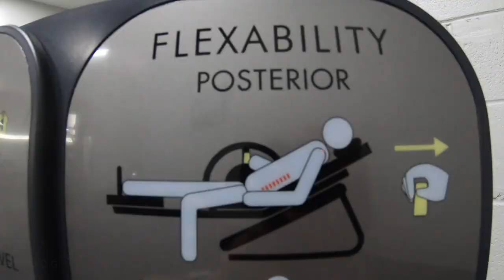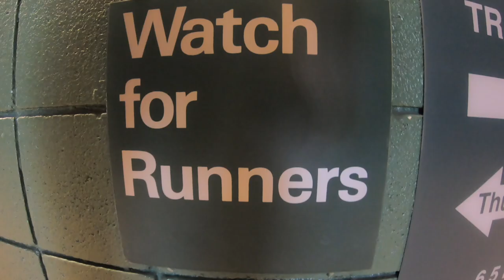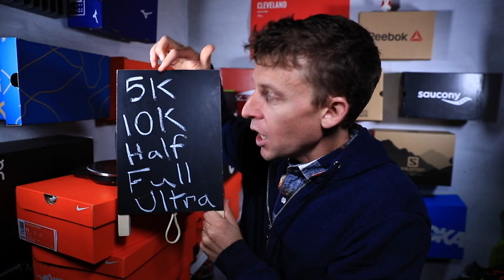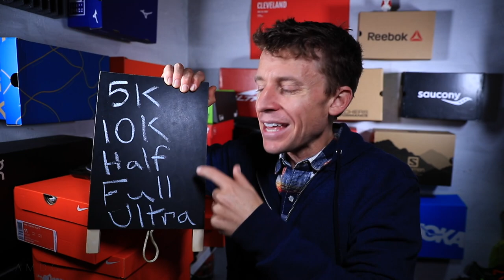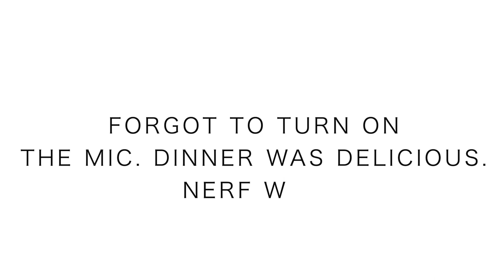5K Training Plans | Ready to Help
5k training plans on the way. Ready to help the runners out there that need some guidance with their training plans, specifically at the 5k distance. This is the vlog that will gauge the overall interest in this new initiative on the channel. We will focus on the 'couch to 5k' level and also the high school runners who are ready to make a big step in their fall cross country times at the 5k distance. Excited to help you, runners, out their achieve some of those dreams.

• Running Vests
- Nathan: Men's Women's

🔸My Shoe Size: 7.5 men's US sizing
🔸Mailing Address:

USA

Seek Beauty
Work Hard &